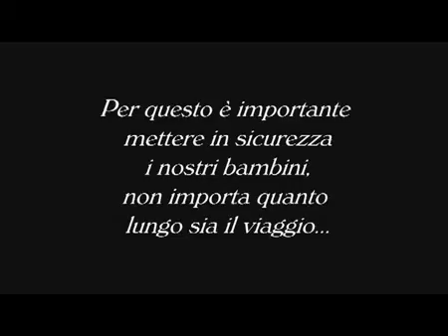Un piccolo grande viaggio